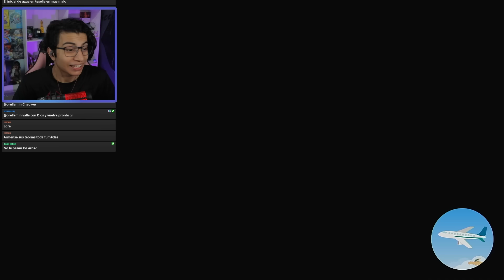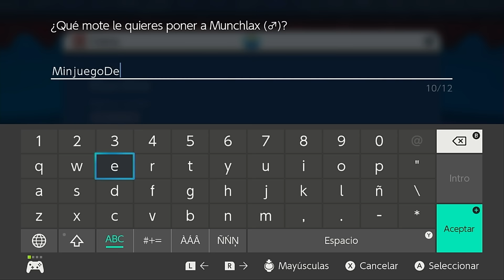Completé el DLC de Pokémon Escarlata al 100%, Esto fue lo que Ocurrió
¡¡Hola Fanaticos de Pokémon con miedo a los pianos!!, El día de hoy les traigo un Nuevo Video donde Completé al 100% el DLC de Pokémon Escarlata: La Máscara Turquesa, les cuento como lo conseguimos y todas las sorpresas que ocurrieron :o
Espero disfruten del video, y si les gustó no se les olvide apoyarlo para más, ¡Hasta la proximaaaaa!